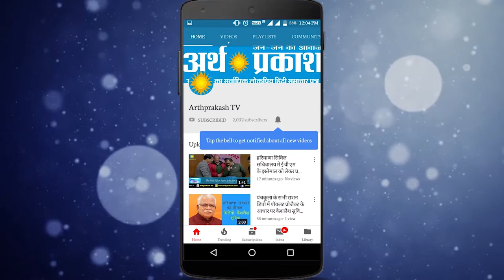राई विधानसभा से भाजपा प्रत्याशी मोहनलाल बड़ोली का उनके गाँव पहुँचने पर हुआ भव्य स्वागत